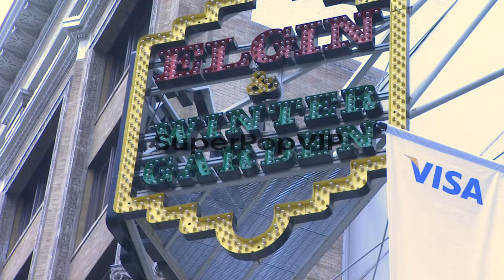Atmosphere at Anna Karenina Toronto International Film Fe...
Atmosphere at Anna Karenina Toronto International Film Festival Premiere on 9/7/12 in Toronto, Canada.